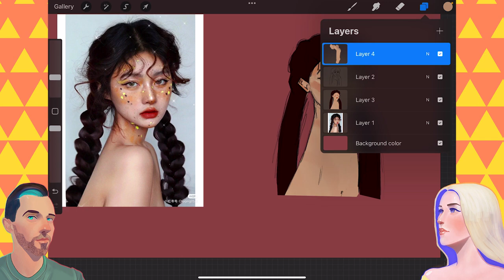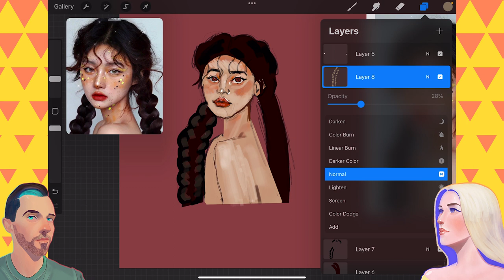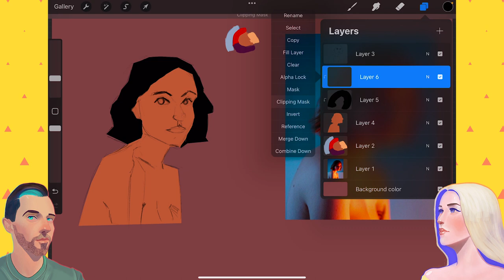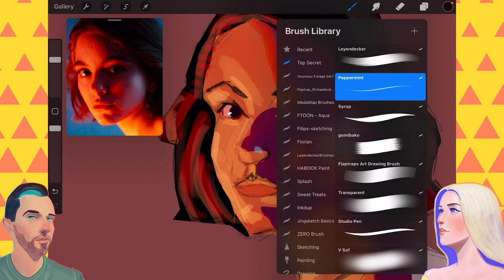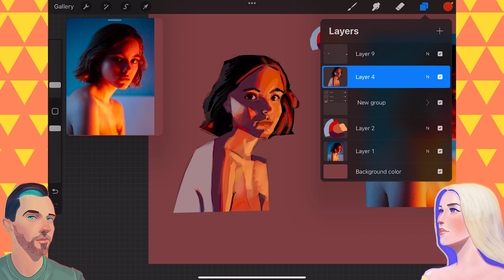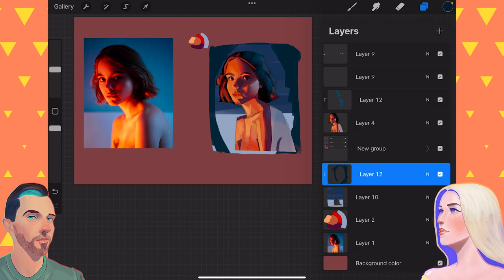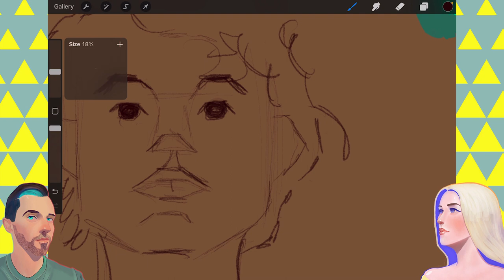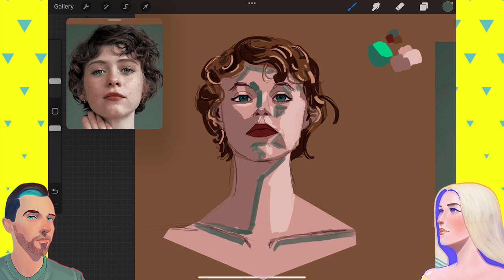FAIL Your Way to BETTER Drawing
. Today, Ben and Abby are talking about failure and how it gets you one step closer to drawing better each time.

🎨 Check out these great playlists to see our newest Drawbli Episodes!